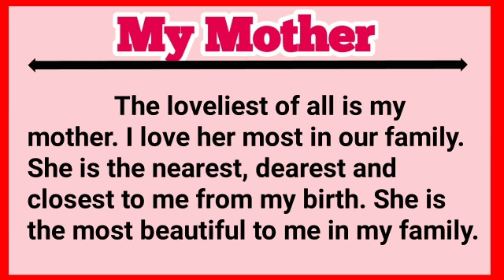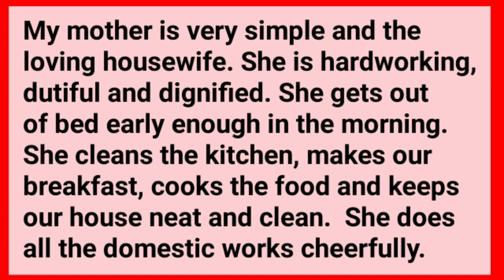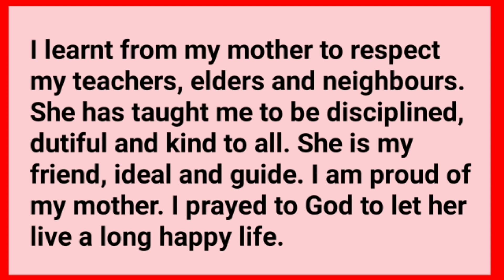Essay on My Mother in English for school students//my mother paragraph || My mom essay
write a paragraph on my mother in English. write an essay on my mother. write an essay on my mom. write an essay on my mother in about 200 words. my mother essay. my mother essay in english 10 lines. my mother essay 200 words.
my mother essay in english for class 8. my mother essay 1000 words. my mother essay in english Wikipedia. paragraph on my mother for class 6.
Essay on My Mother for School 500 Words.
My mother essay writing in English for kids speech or paragraph
YouTube · Essay and Speech.
My Mother Essay |10 Lines, Short Essays, Speech & Paragraph.
50/100/150/200/500 Words Essay on My Mother for class 1-10.
My Mother Essay For Class 1 - Short Paragraph On My Mother.
My Mother Essay For Class 2 For Students And Children In Simple English Essay.